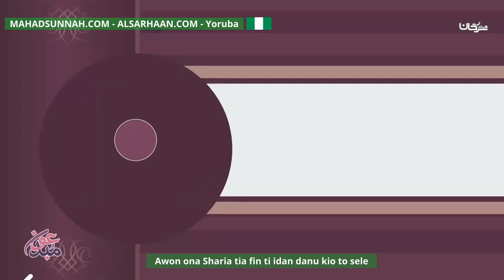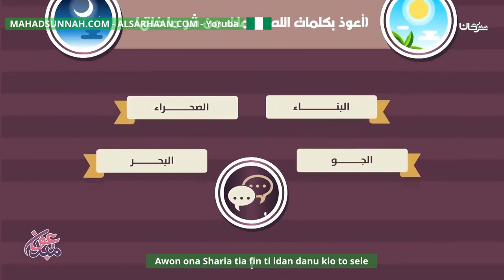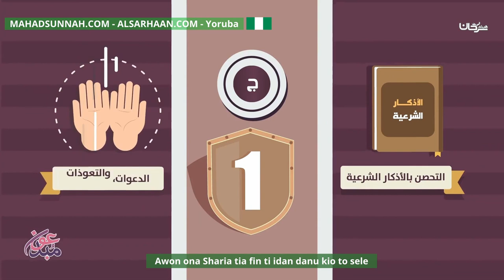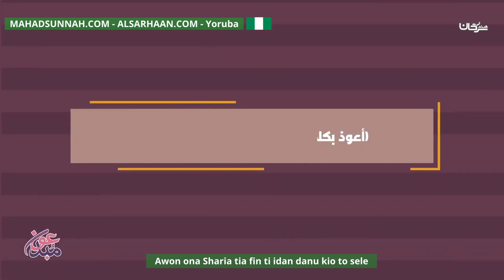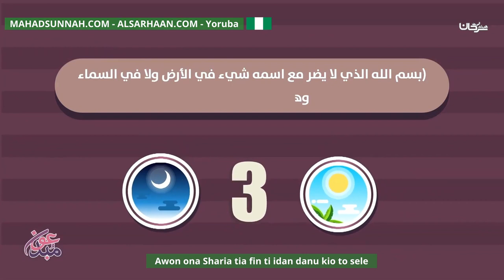Awon Ona Sharia Tia Fin Ti Idan Danu Kio To Sele الوسائل الشرعية لدفع السحر قبل وقوعه